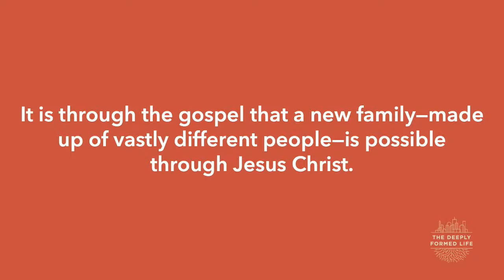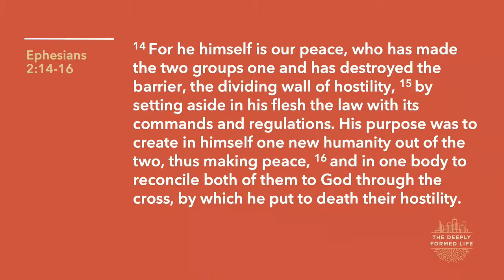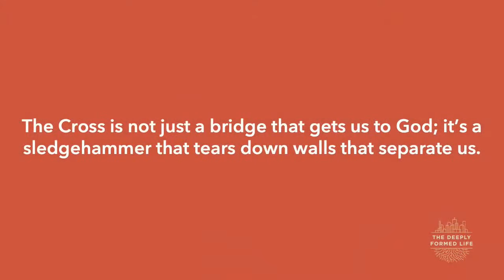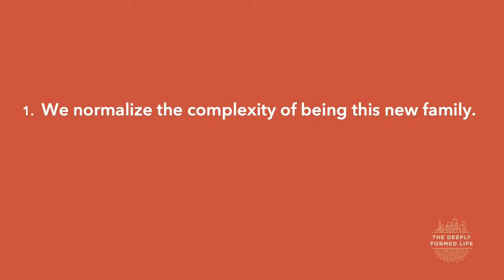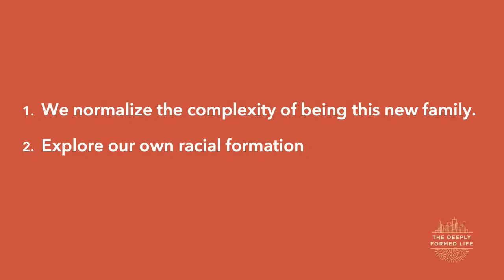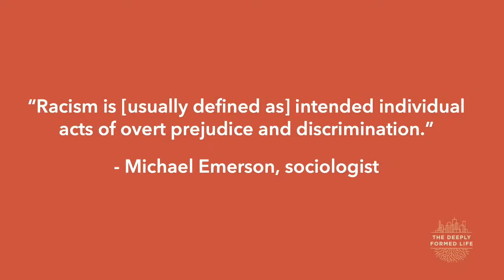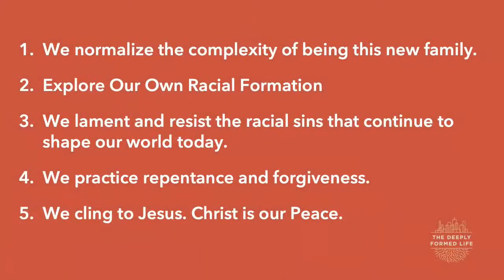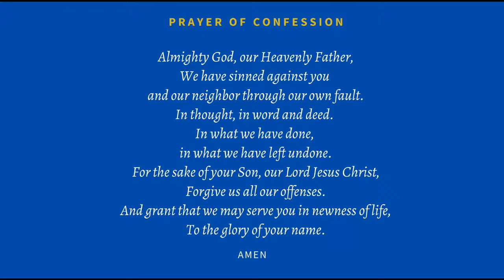Racial Reconciliation | The Deeply Formed Life | Pastor Rich Villodas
Pastor Rich continues our series through The Deeply Formed Life. In this series, we are exploring the 5 values that have formed New Life Fellowship over 3 decades. This message focuses on Racial Reconciliation. In a world that continues to be marked by racial hostility, injustice, and fragmentation, we present a vision for our individual and community life that will help us show what is possible when Jesus is at the center.